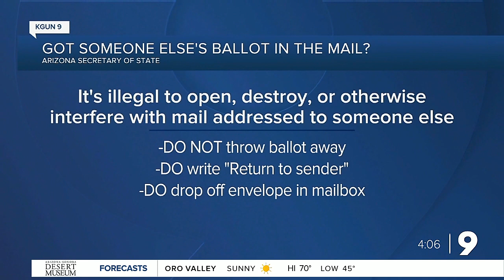Wrong Ballot in the Mail?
Steps of what to do if the wrong ballot is received in the mail.